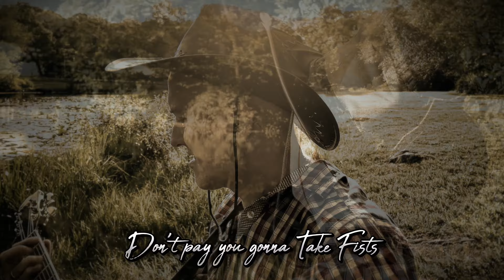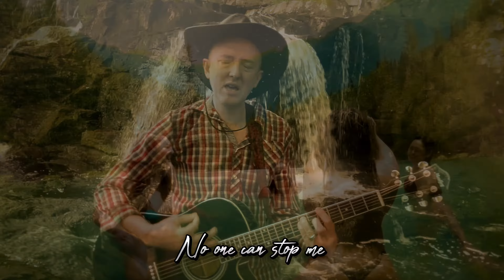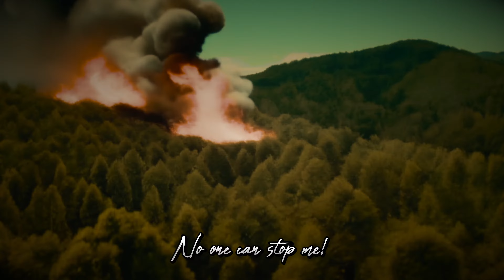ProducerJamie - Born to Party (Funny Song)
In this folksong I wrote, I will give you the goods. Let's party! As I was born to party.